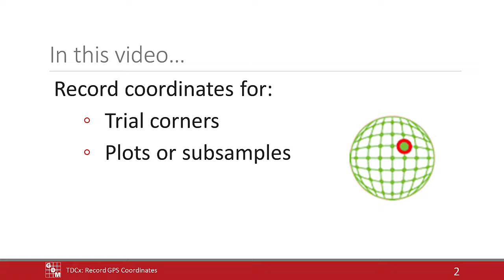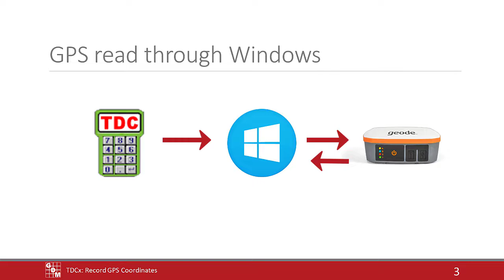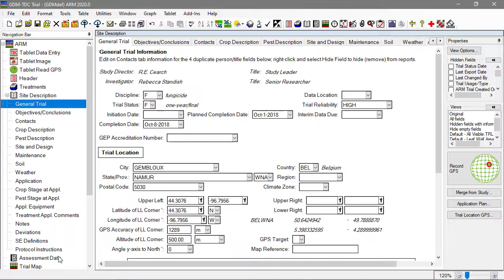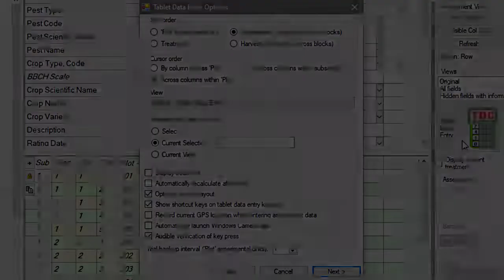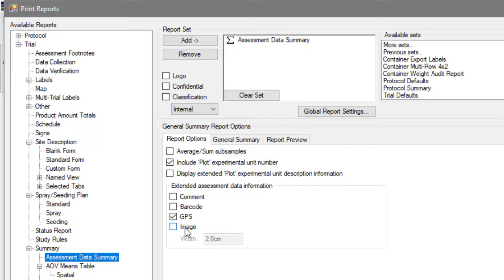Record GPS Coordinates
Use the Tablet Data Collector to record GPS coordinates of your trial. We will demonstrate how to record coordinates for the trial corners, and for each plot or subsample in an assessment column.

0:19  |  To record GPS coordinates of the trial corners, open the Record GPS feature.
0:51  |  Select a corner of the map and press 'Record GPS' to retrieve the current GPS coordinates of the device.
2:58  |  When the cursor is in an assessment cell, press the Set GPS button above the on-screen keyboard to save the device's current coordinates into the GPS fields for this plot.
4:16  |  These GPS coordinates can be exported through the Assessment Data Summary report.